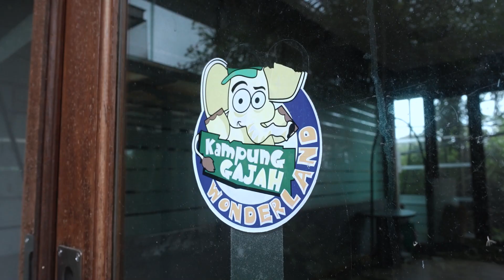MENGUNJUNGI BANGUNAN SERAM YANG ANGKER | EXPLORE TEMPAT WISATA TERBENGKALAI | WISATA MISTERI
Salah satu tempat wisata terbesar di Jawa Barat, Bandung, yang telah tutup operasi pada bulan mei 2018 lalu, kini terlihat angker dan menyeramkan.

Kampung Gajah, taman wisata yang mulai beroperasi pada tahun 2010, dibangun di atas lahan Bandung Utara seluas 60 hektar.
Pada masa beroperasi, Kampung Gajah memiliki lebih dari 30 wahana bermain yang cocok untuk rekreasi keluarga, mulai dari waterboom, hingga flying fox.

Semenjak tutup dan menjadi angker, lokasi ini telah beberapa kali digunakan sebagai tempat untuk uji nyali.

Meski telah tutup, lokasi yang luas ini sering digunakan oleh warga sekitar untuk berkumpul pada siang hari, pada saat hari lubur, maupun weekend.
Tidak jarang juga di lokasi ini (pada bagian depan) dijadikan 'pasar tumpah' untuk para wisatawan. Dengan adanya aktifitas warga yang berdagang di 'pasar tumpah' ini, menjadi daya tarik tersendiri bagi wisatawan yang berkunjung ke sana.